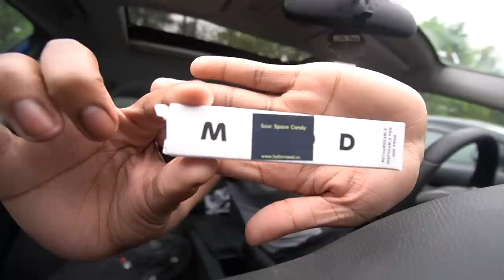I HIT THE BLINKER BEFORE THIS HOOP SESSION 🍃🏀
Go Shop (Mood) 🍃- hellomood.co
BJGUMMY (FREE DELTA 8 GUMMY)
BJ20 (20% NEXT PURCHASE ON THEIR WEBSITE)

- (Comment) What Y’all Wanna See Next 👀

💯 I Love Y’all 4L 💯